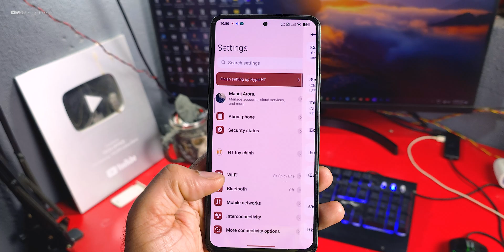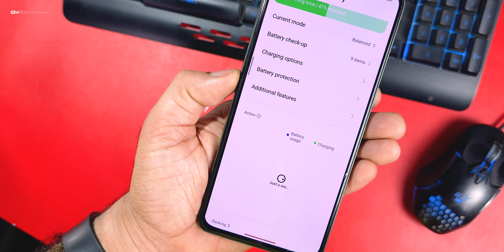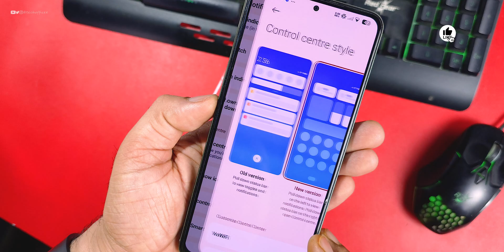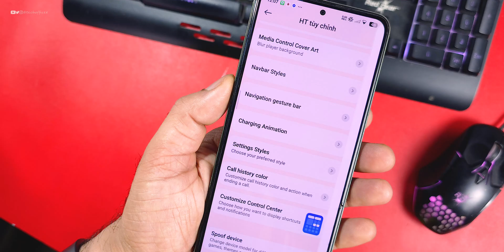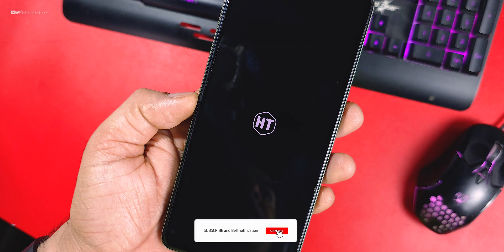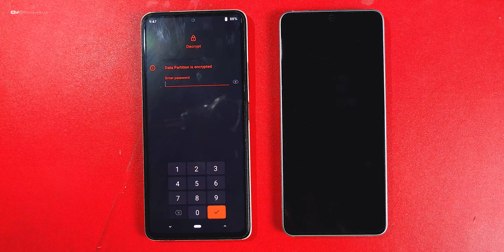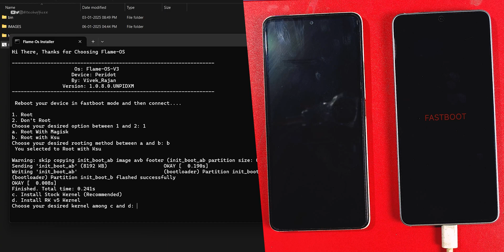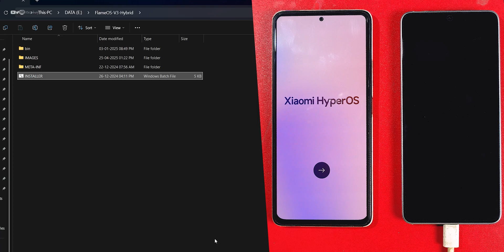Try this HyperOS Ht Edition for Poco F4 Review, Best Performance and Better Customization 👏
✔️ HyperOS ht Edition Review
✔️ HyperOS 1.0.9 Ht Edition
✔️ HyperOS ht Edition for poco f4
✔️ Poco F4 HyperOS ht Edition
✔️ Poco F4 New update Review
✔️ Poco F4 HyperOS ota update

Cheers 😉